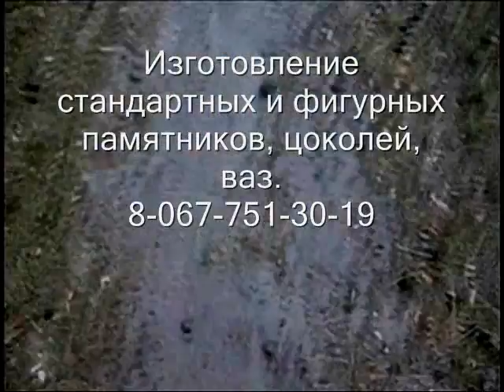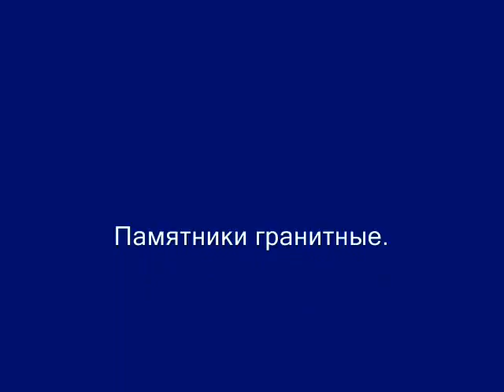Установка памятника для животных.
Мы изготавливаем , доставляем, устанавливаем:
Ритуальные памятники.
Ритуальные комплексы.
Памятники для животных.
Надгробные плиты.
Кресты из камня.
Цоколя.
Цветники.
Подставки.
Плитку.
Арки.
Вазы.
Столы.
Скамейки.
Оградки.
Доставка и профессиональная установка памятников и надгробных сооружений на любом кладбище по:
Украине,
Киеву
Киевской области,
СНГ.
Доставляем тела усопших, груз 200. по:
Украине,
Киеву
Киевской области,
СНГ.
•Работаем в любой стране.